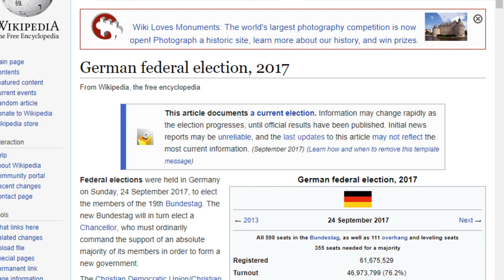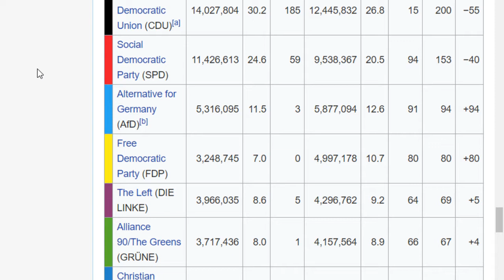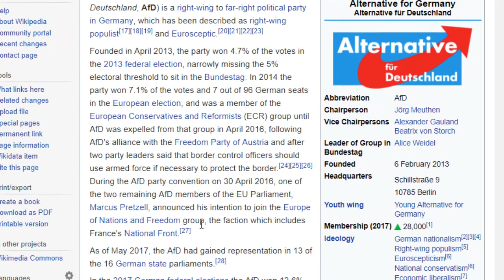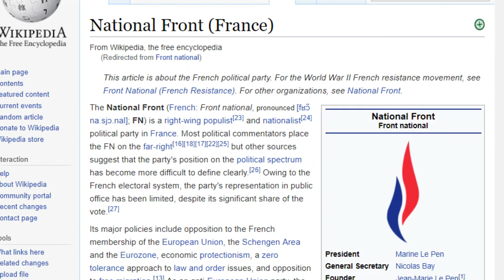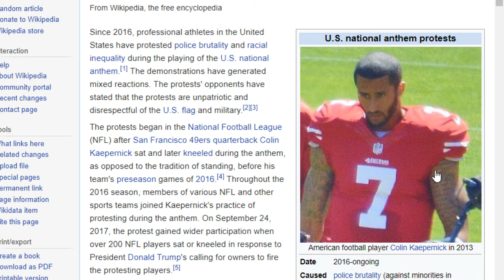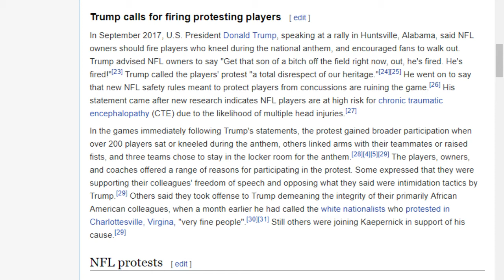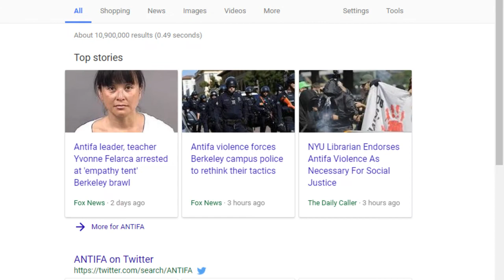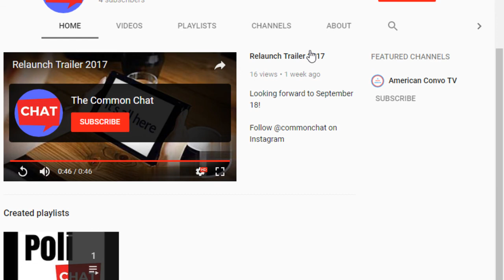THIS IS DEMOCRACY??? German election. NFL. ANTIFA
Sorry for the late video. Trying out new technology. WARNING YOU MAY BE TRIGGERED!